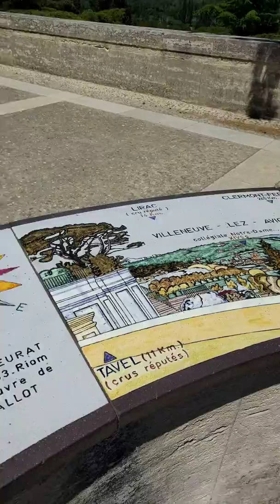Álbum "Bienvenidos a Grenoble" Alexis Hidalgo